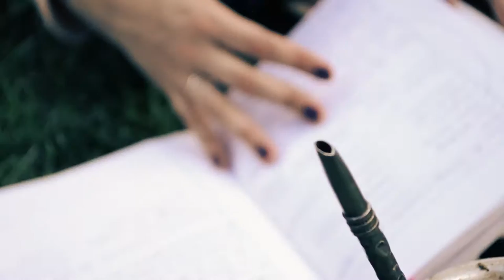Video Institucional 2016